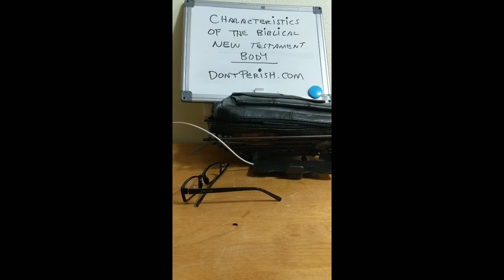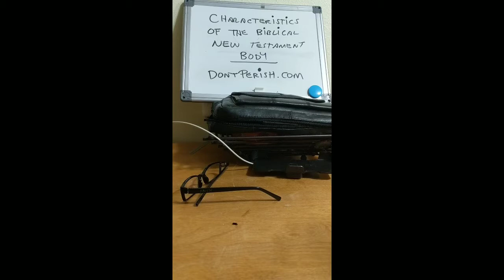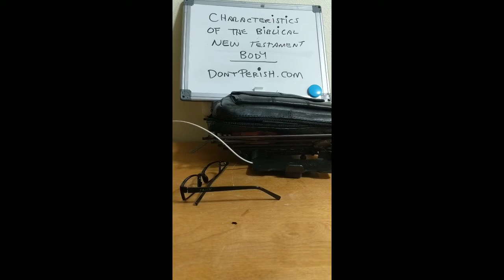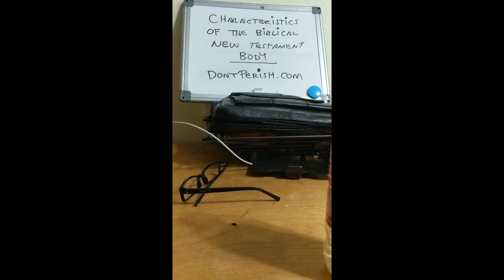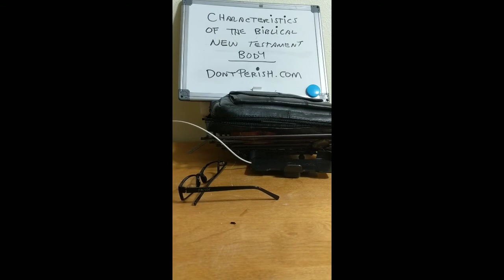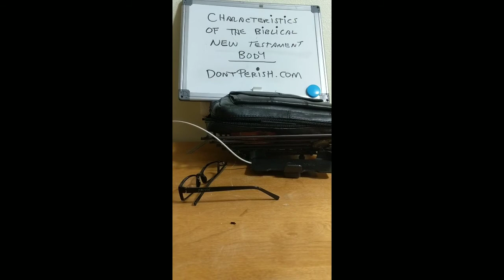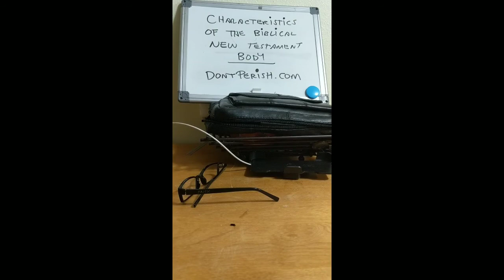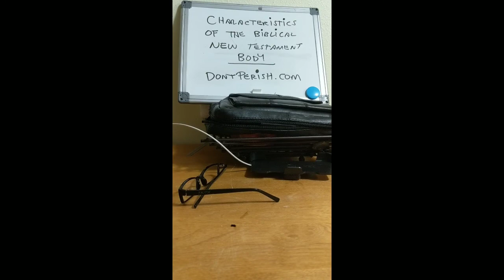Characteristics of the New Testament Body Part 4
In part 3 of this video some brothers of dontperish.com discuss the Characteristics of the New Testament Body and the scriptures with them.  for many teaching tools.